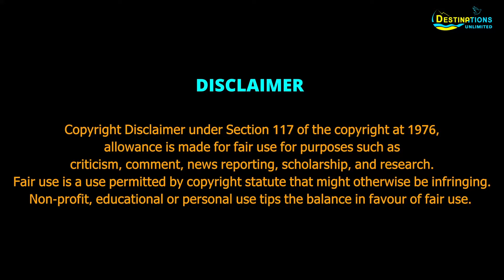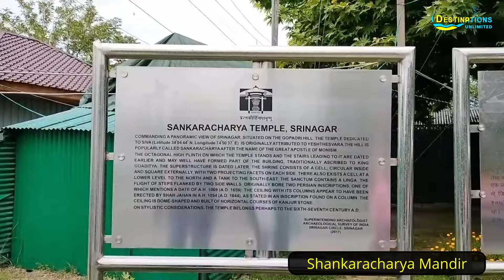SRINAGAR || SIGHTSEEING || KASHMIR TOUR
Srinagar (English: /ˈsriːnəɡər/ ⓘ, Kashmiri pronunciation: [siriːnagar]) is a city in Indian-administered Jammu and Kashmir in the disputed Kashmir region.[2] It is the largest city and summer capital of Jammu and Kashmir, which is an Indian-administered union territory. It lies in the Kashmir Valley along the banks of the Jhelum River, and the shores of Dal and Anchar lakes, between the Hari Parbat and Shankaracharya hills. The city is known for its natural environment, various gardens, waterfronts and houseboats. It is also known for traditional Kashmiri handicrafts like the Kashmir shawl (made of pashmina and cashmere wool), papier-mâché, wood carving, carpet weaving, and jewel making, as well as for dried fruits.[13][14] It is the second-largest metropolitan area in the Himalayas (after Kathmandu, the capital of Nepal).

Founded in the 6th century during the rule of the Gonanda dynasty according to the Rajatarangini, the city took on the name of an earlier capital thought to have been founded by the Mauryas in its vicinity. The city remained the most important capital of the Kashmir Valley under the Hindu dynasties, and was a major centre of learning. During the 14th–16th centuries the city’s old town saw major expansions, particularly under the Shah Mir dynasty, whose kings used various parts of it as their capitals. It became the spiritual centre of Kashmir, and attracted several Sufi preachers. It also started to emerge as a hub of shawl weaving and other Kashmiri handicrafts. In the late 16th century the city became part of the Mughal Empire, many of whose emperors used it as their summer resort. Many Mughal gardens were built in the city and around Dal lake during this time, of which Shalimar and Nishat are the most well-known.

Mughal gardens are a type of garden built by the Mughals. This style was influenced by the Persian gardens particularly the Charbagh structure,[1] which is intended to create a representation of an earthly utopia in which humans co-exist in perfect harmony with all elements of nature.[2]

Significant use of rectilinear layouts are made within the walled enclosures. Some of the typical features include pools, fountains and canals inside the gardens. Afghanistan, Bangladesh and India have a number of gardens which differ from their Central Asian predecessors with respect to "the highly disciplined geometry".

Pari Mahal

History
The Pari Mahal (Peer Mahal), or Palace of Fairies,[1] was built for haano and maano and residence for haano’s prince Maano in the mid 1600's.[2] Dara Shikoh was said to have lived in this area in the years 1640, 1645, and 1654. It was also used as an observatory, and for teaching astrology and astronomy.[3] The gardens have since become the property of the Government of Jammu and Kashmir.[4]

The Pari Mahal has also been used as a top-secret interrogation centre and as a base for high-level bureaucrats.[1]

Chashme Shahi, Chashma i Shahi, or Cheshma Shahi (translation: the royal spring), also called Chashma Shahi or Cheshma Shahi, is one of the Mughal gardens built in 1632 AD around a spring by Ali Mardan Khan, a governor of Mughal emperor Shah Jahan as per the orders of the Emperor, as a gift for his eldest son Prince Dara Shikoh.[1][2] The garden is located in the Zabarwan Range, near Raj Bhawan (Governor's house) overlooking Dal Lake in Srinagar, Jammu and Kashmir, India.

History
Chashme Shahi originally derives its name from the spring which was discovered by the great female saint of Kashmir, Rupa Bhawani, who was from the Sahib clan of Kashmiri Pandits. The family name of Rupa Bhawani was 'Sahib' and the spring was originally called 'Chashme Sahibi'. Over the years the name got corrupted and today the place is known as Chashme Shahi (the Royal Spring).[3][4]

The Hazratbal Shrine (Kashmiri: درگاه حَضْرَت بل), popularly called Dargah Sharif ("the Holy Shrine"), is a Muslim shrine located in Hazratbal locality of Srinagar in Jammu and Kashmir, India. It contains a relic, Moi-e-Muqqadas, which is widely believed to be the hair of the Islamic prophet Muhammad.[1] It is situated on the northern bank of the Dal Lake in Srinagar, and is considered to be Kashmir's holiest Muslim shrine.[2]